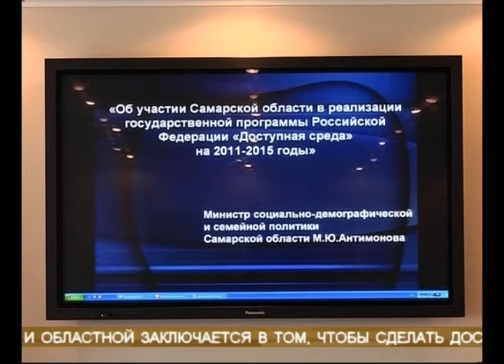Субсидии на безбарьерную среду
Самарская область получит субсидии из федерального центра на организацию безбарьерной среды. До 2015 года все социальные объекты должны оборудовать пандусами и подъемниками. Автопарк - пополнить низкопольным транспортом, а пешеходные переходы и остановки оснастить звуковыми сигналами. Библиотечный фонд пополнится книгами для незрячих. На эти цели уже в этом году потратят более 33 млн рублей - из федерального и еще столько же из областного бюджета. Деньги распределят между министерствами здравоохранения, образования, социально-демографической и семейной политики, культуры, труда и спорта. Каждый объект разместят на специальной карте - доступности. Ее любой желающий сможет установить на свой планшет или телефон, чтобы заранее планировать маршрут передвижения.